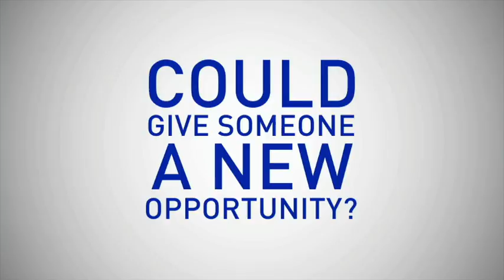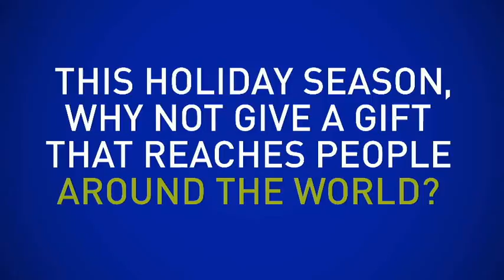Give Today: Help UB Make a Difference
This holiday season, what if you could give a gift that reaches people around the world?

Make a difference. Change a life. Help UB make it happen.